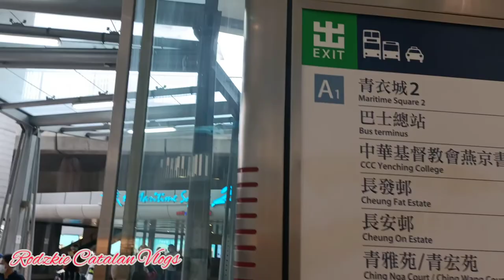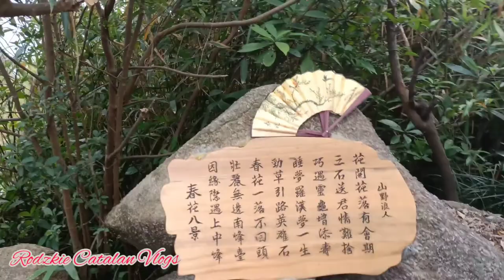STONE CUTTER BRIDGE VIEW TSINGYI HK@RodzkieCatalanVlogs1881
how to get there:
1.tsingyi mtr station Exit A
    go to Maritime 2, take mini bus 88f,          get off to the last station (Rambler hotel)

 2.from maritime 2 take bus 249M, get off (Mayfair garden)